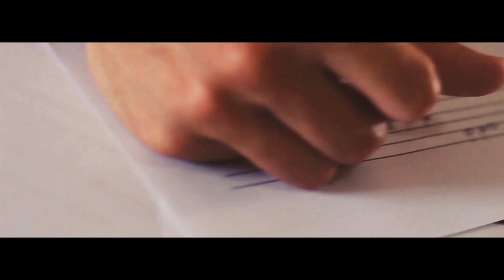Contratar a Cafecitos - Presentacion